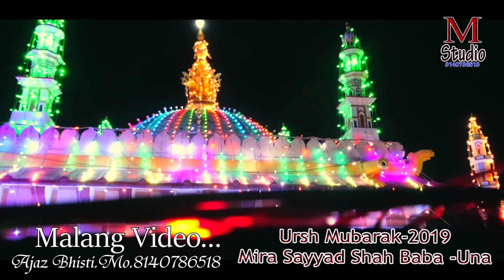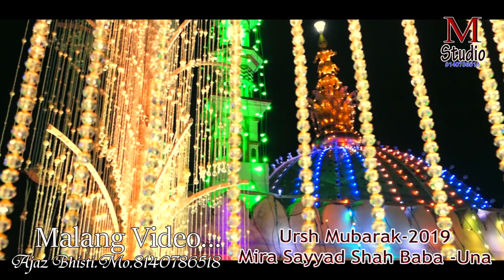Ursh Mubarak Hazrat Mira Sayyad Shah Baba-Una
AJAZ BHISTI